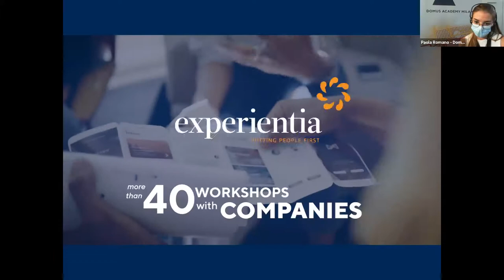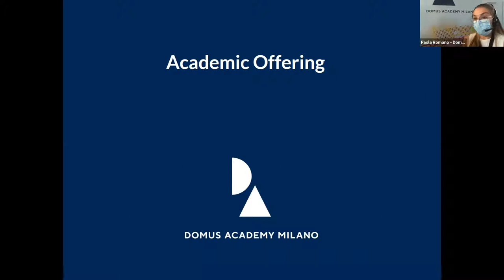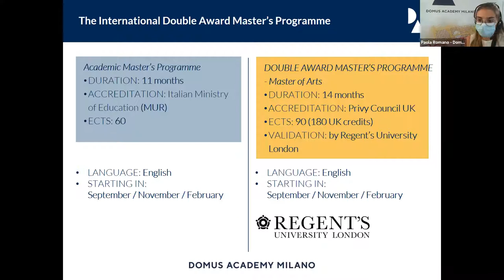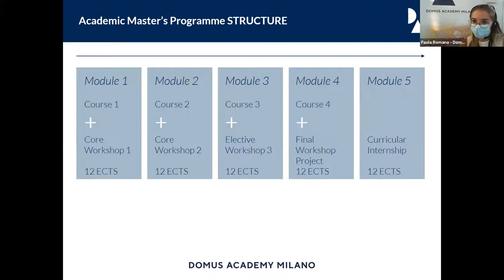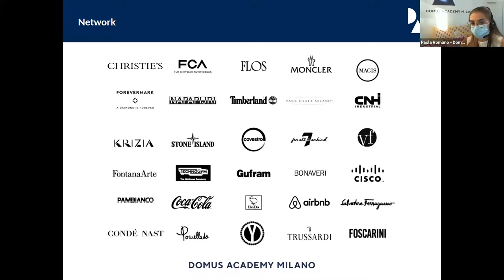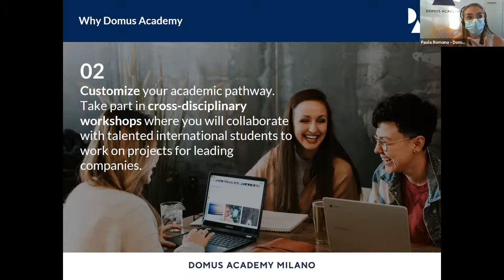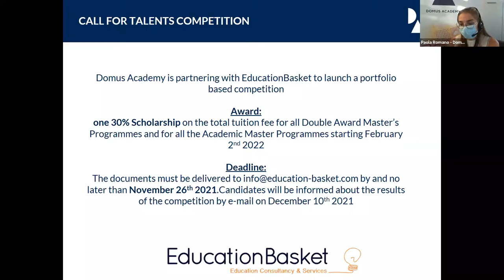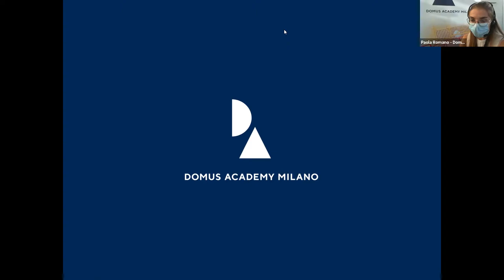Domus Academy Portfolio Scholarship Competition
Our guest speaker Paola Romano from Domus Academy Milano launching the portfolio scholarship competition - Postgraduate students interested to take part and receive a 30% scholarship for the February 2022 intake, you have until November 26 to submit your portfolio's to us on